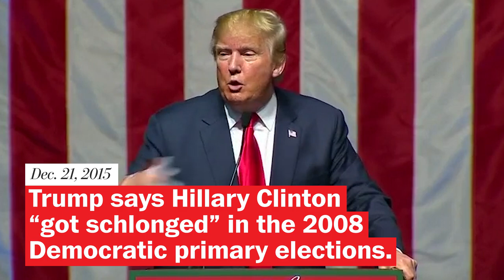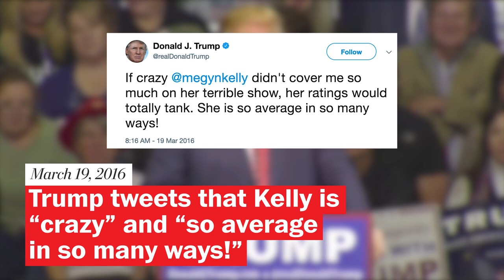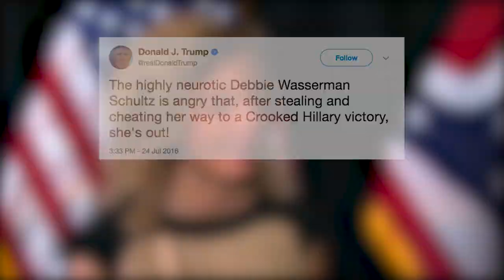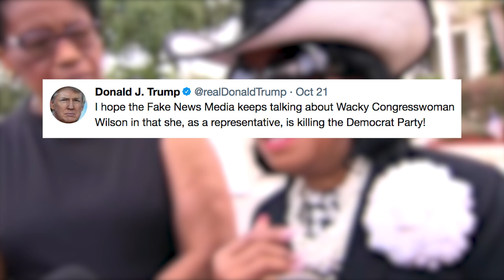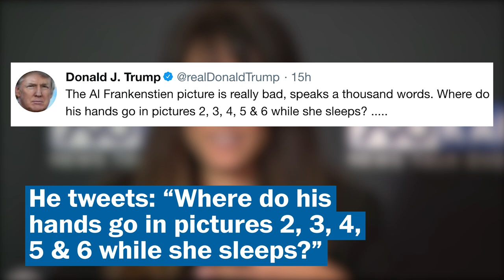A running list of Trump’s demeaning comments on women since he ran for president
Since launching his presidential campaign in 2015, Donald Trump has made numerous demeaning comments about women. Here is a list.